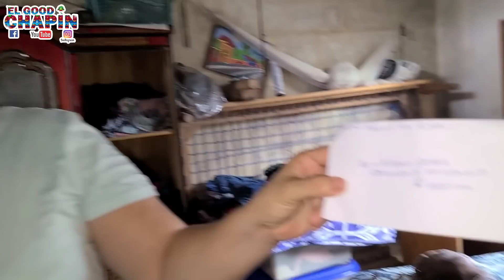Nunca nos imaginamos encontrarnos con esta triste noticia 😱😱